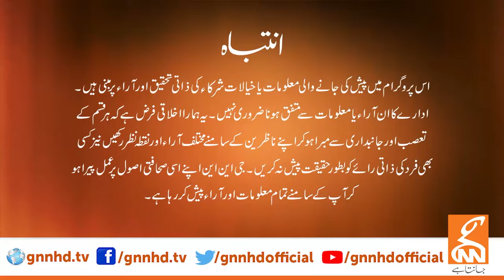View Point | Samina Pasha | Dr Asif Kirmani | Imran Yaqub Khan | Faisal CH| 05 April 2024 | GNN